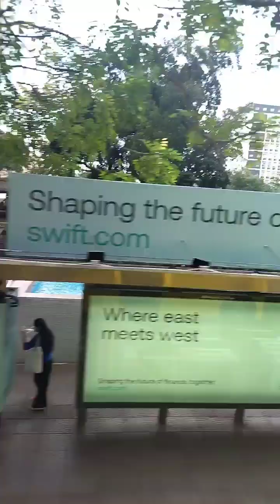HONGKONG BIG BUS TOUR PART 1